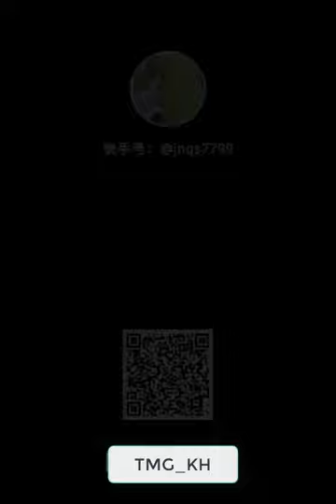Everyone should watch this worker's video - beautiful girl snow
beautiful girl new innovation Ingenious construction